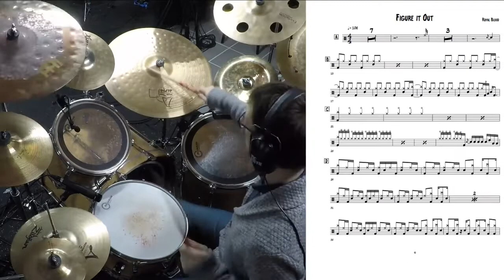Figure It Out Royal Blood